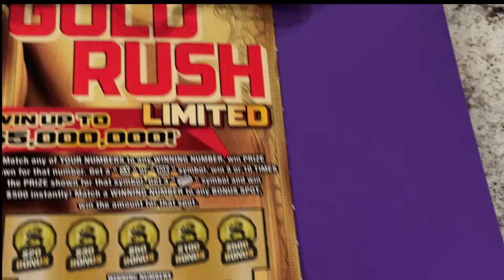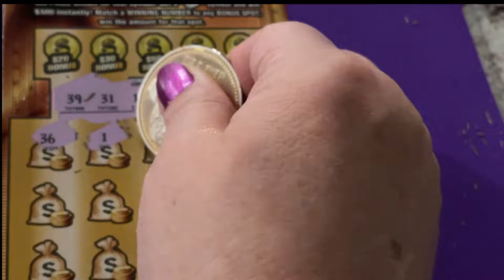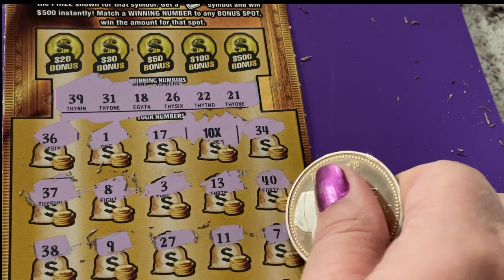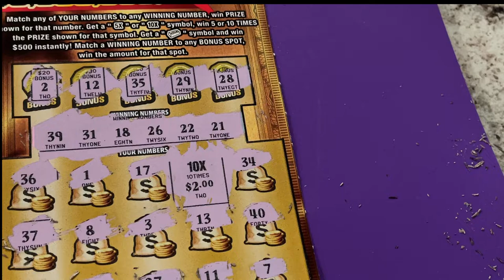Lucky Gold Rush 000